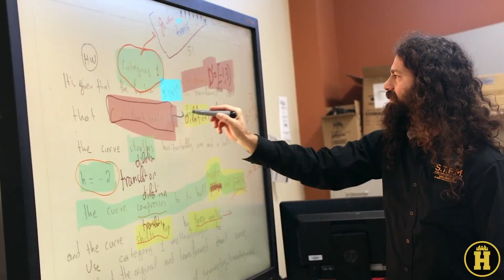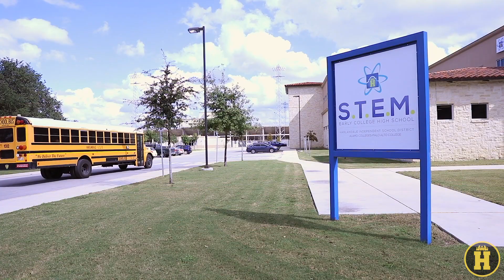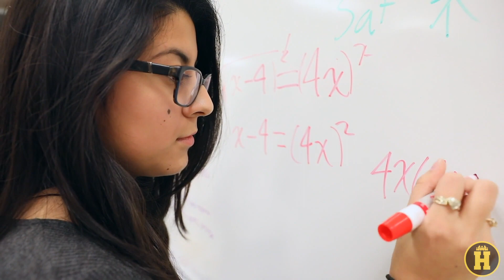STEM Early College High School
STEM ECHS gives students the opportunity to graduate high school with their associates degree. Check out what other opportunities students receive and why your child should attend STEM ECHS